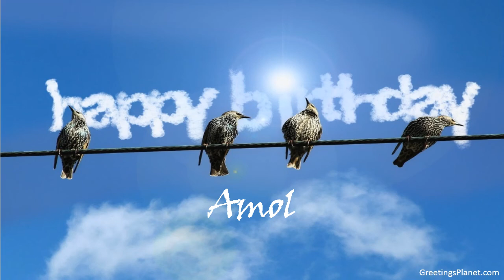Happy Birthday to Amol